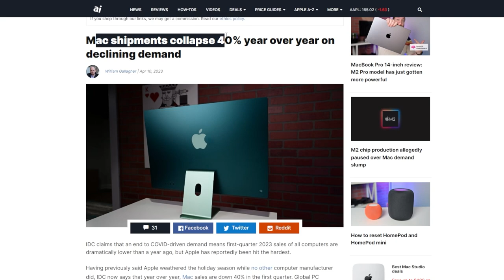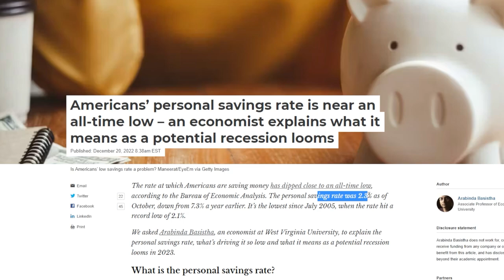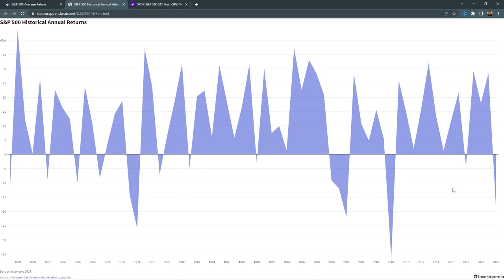The Apple Savings Account Is BAD, Here’s Why…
🚀📈 The Apple savings account is causing a stir in the finance world, but is it really worth the hype? 💸🤔 Don't fall for common misconceptions about saving accounts, credit cards, and investing. Let's cut through the noise and uncover the truth about these financial strategies. 🔍💰 Join us as we break down the facts and reveal the REAL opportunities in the market. 🔥 💪